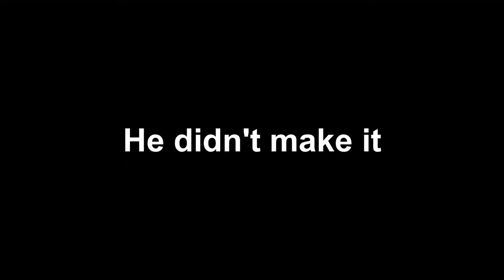Definitely working together in human fall flat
One astronaut penguin, one dog, one dream to become the best jelly people in the world. Watch as they constantly screw with each other, but learn to overcome their differences and work together. Coming this summer.
Rated R.

Game Description:
Human: Fall Flat is a hilarious, light-hearted platformer set in a world of floating dreamscapes.
Each dream level provides a new environment to navigate, from mansions, castles and Aztec adventures to snowy mountains, eerie nightscapes and industrial locations. Multiple routes through each level, and perfectly pitched puzzles ensure exploration and ingenuity are rewarded.
Of course, your Human's wobbly movements don't make things easy, and whether you're jumping, climbing, carrying or swinging, things can easily go very wrong - with very funny results. Should your Human fall from a rope, misjudge a platform or even get pushed off a cliff by a friend, never fear: they will simply fall back into the dream, ready to try again and again.